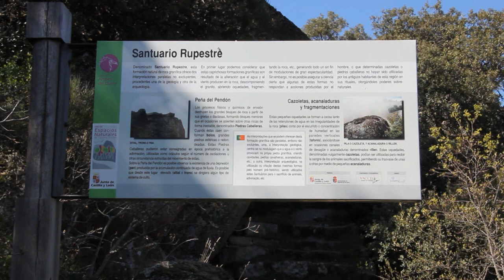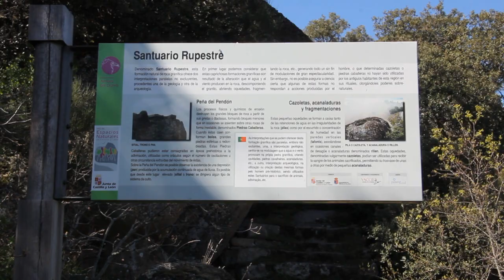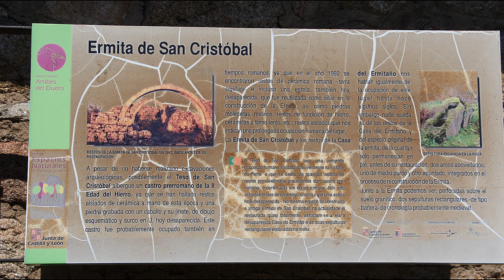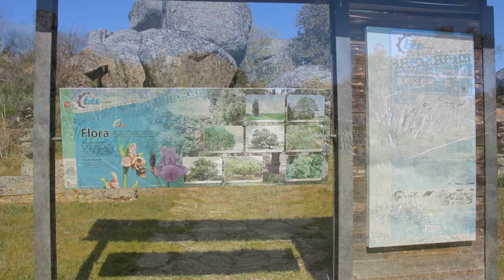Teso de San Cristóbal en Villarino, el rito del pendón y la peña mágica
Orígenes de la fiesta en el Teso de San Cristóbal y el rito de la Peña del Pendón